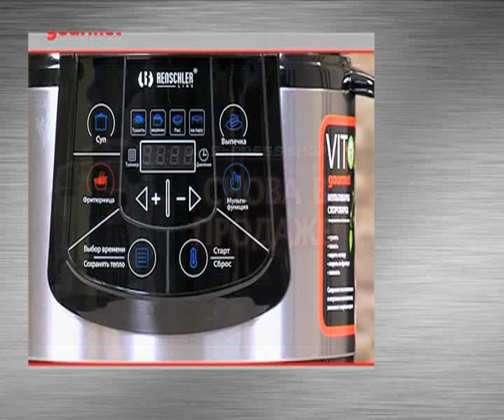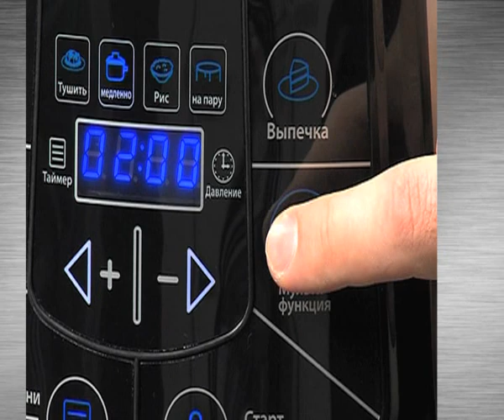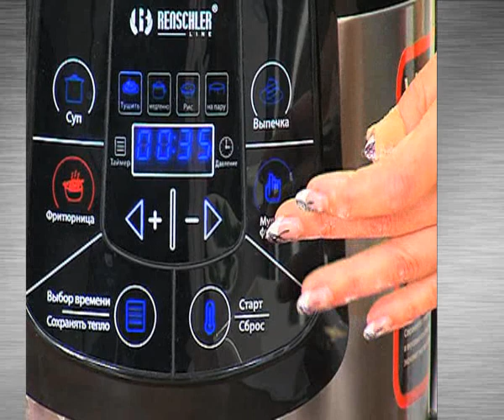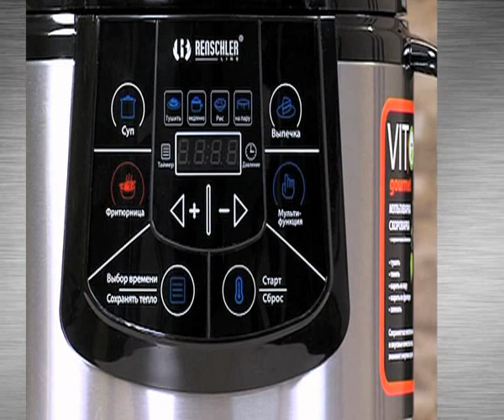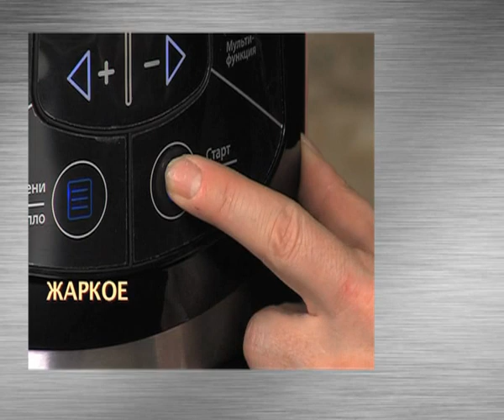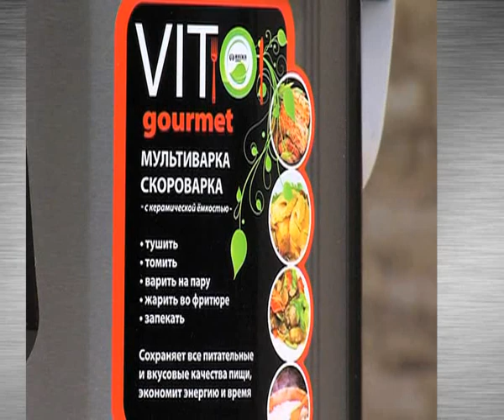EXPRESS-SHOP.tv Multivarka VITO Gourmet